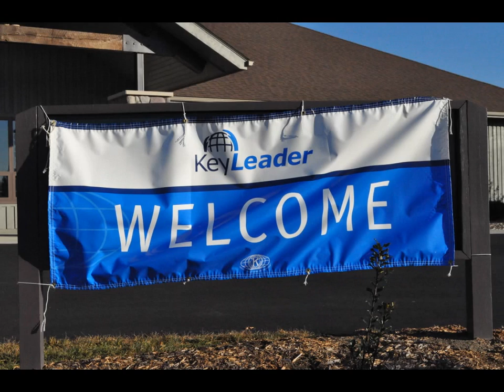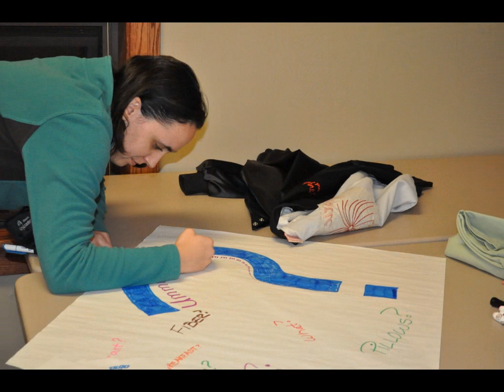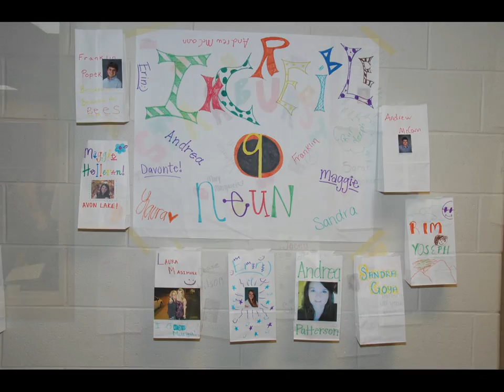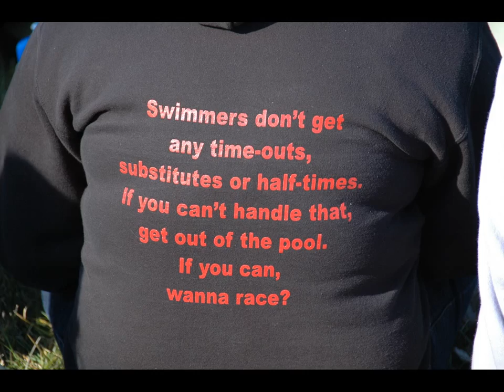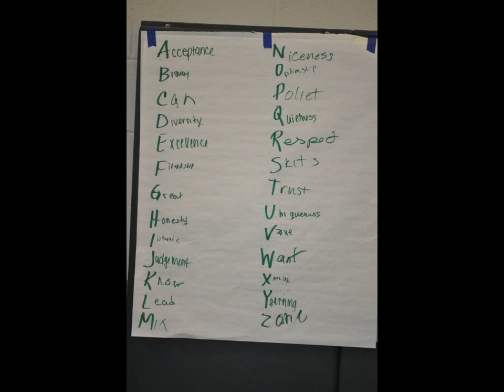Ohio Key Leader Fall 2010